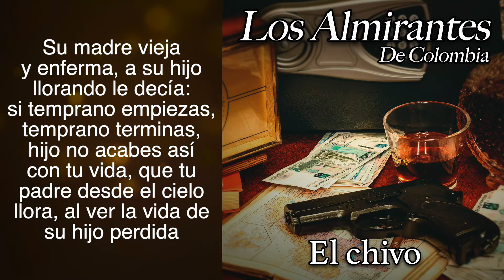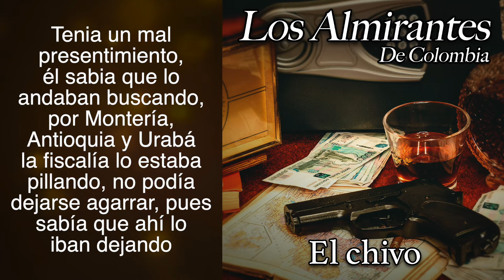LOS ALMIRANTES DE COLOMBIA - EL CHIVO